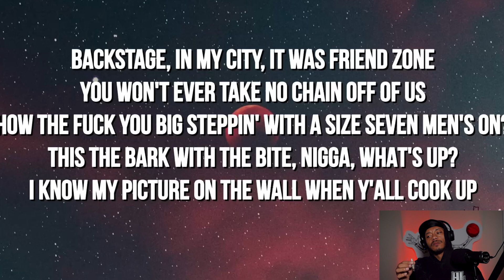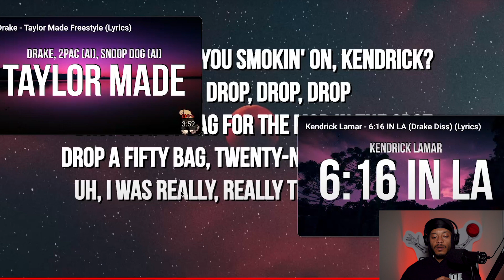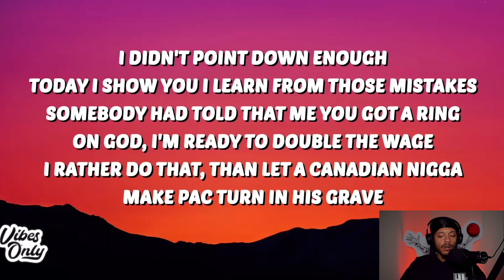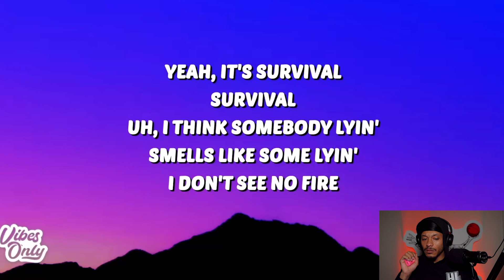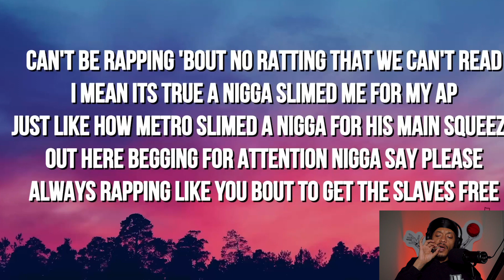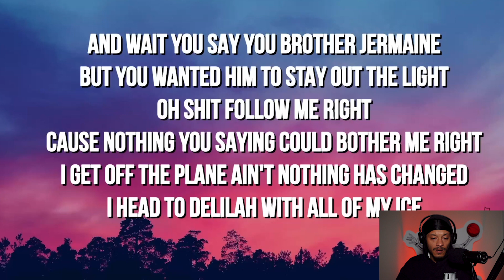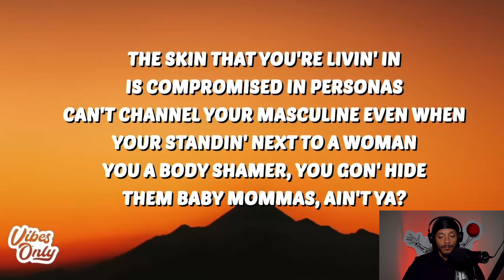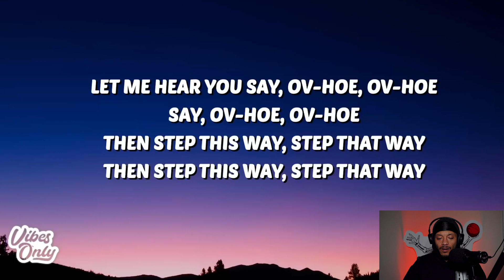Drake vs. Kendrick Lamar Every Diss Track (Reaction)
We can't deny that the Drake vs. Kendrick Lamar beef has been quite interesting. Now I know I am late but I'm here and ready to talk about this feud.

I'm running through every track between Drake and Kendrick Lamar and not only getting caught up but, reacting to each song.

Also, make sure to follow ya boy on all social media platforms as well: